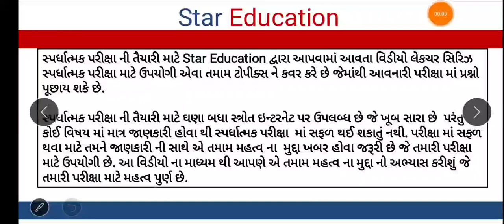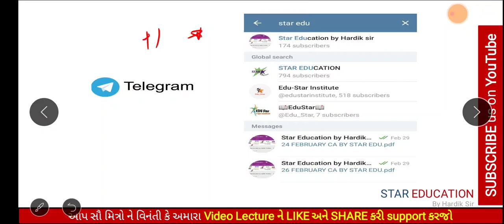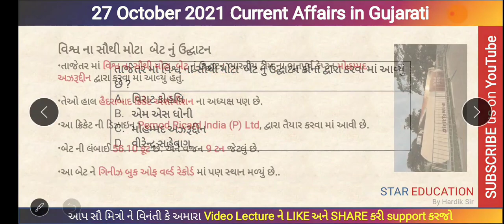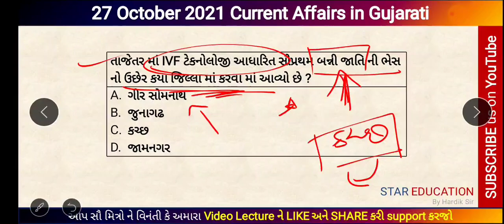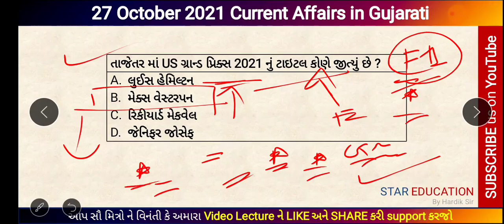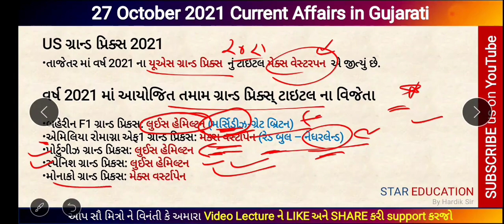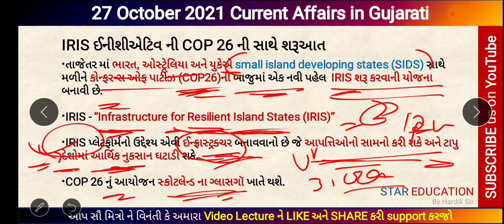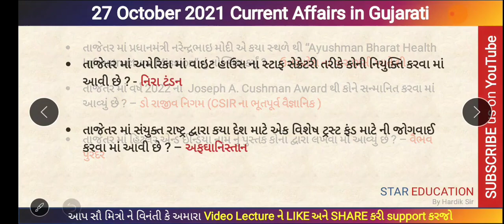27 October 2021 Daily Current Affairs in Gujarati - IPL 2022 New Teams - Diwali Offer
જાન્યુઆરી 2021 થી એપ્રિલ 2021 સુધી ના કરંટ અફેર ની ઇ બુક - માત્ર 80 રૂપિયા માં -

October 2021 Daily Current Affairs in Gujarati for GPSC
September 2021 Daily Current Affairs in Gujarati